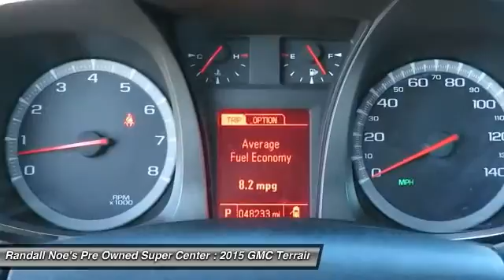2015 GMC Terrain Terrell TX F6285338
2015 GMC Terrain

We are pleased to present this excellent 2015 GMC Terrain with 48233 miles. Its beautiful Dark Sapphire Blue Metallic exterior is nicely complimented by a clean Jet Black interior.  This Terrain comes equipped with the following options,  ENGINE,  3.6L V6 SIDI (SPARK IGNITION DIRECT INJECTION), Bumpers,  front and rear body-color (Includes chrome rear skid plates.), Door handles,  chrome, Fog lamps,  front round,  halogen, Glass,  and much more. For a complete list, select the Options button below.